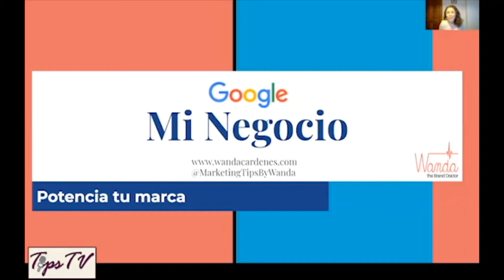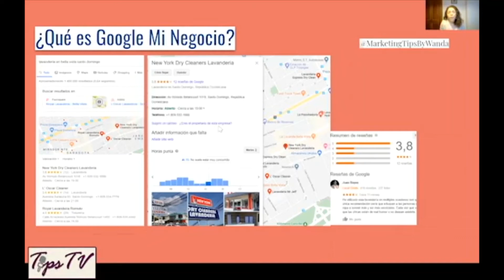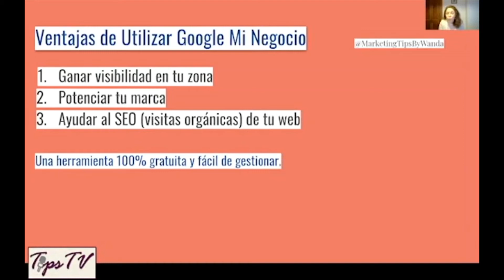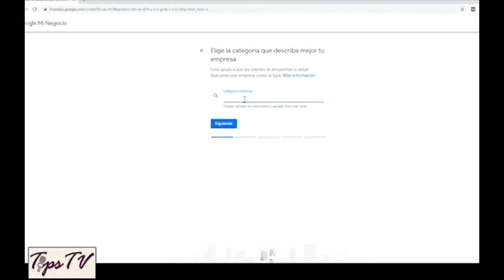Google mi negocio potencia tu marca marketing Tips by Wanda TipsTV 23-5-2020 parte 4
potencia tu marca con Google mi negocio marketing Tips by Wanda

Programa: @TipsTVconAnnelCardenes#modaBellezaYestilo
Voces en off: Emma Gonzalez Puedes verlo Sábados4pm Repetición Domingos  11am  en@ame47television y